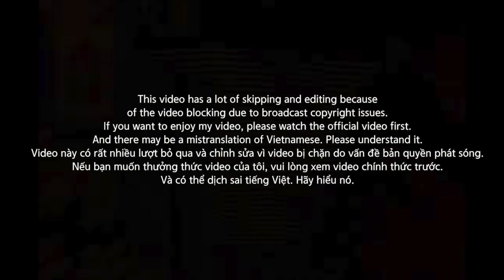[EXCLUSIVE!]🇻🇳🇰🇷🔥Korean Hiphop Junkie react to R.Tee [Rap Việt] (VNM/ENG SUB)